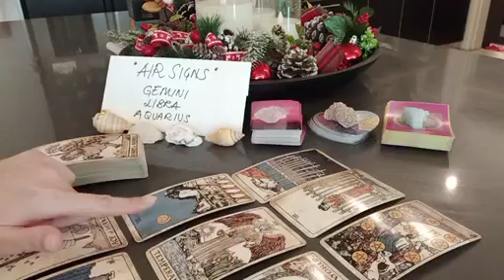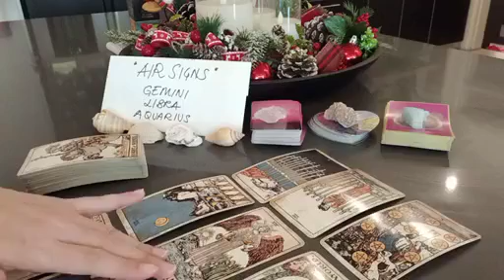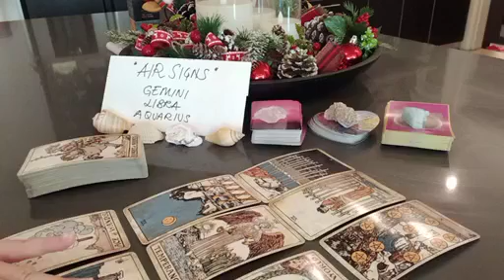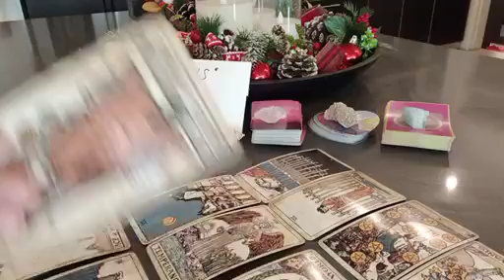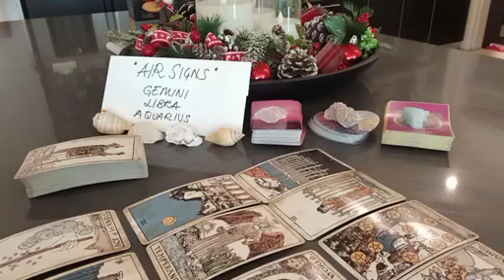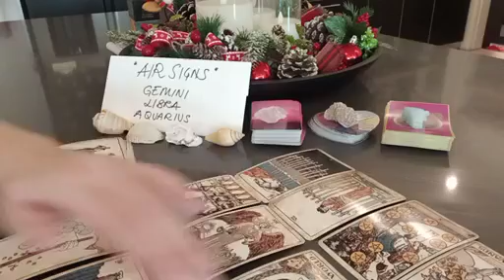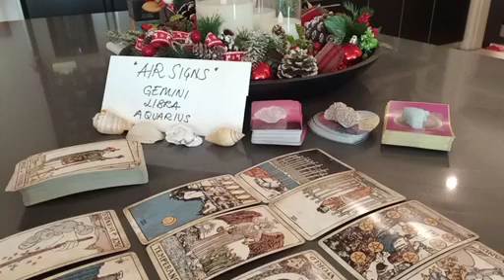AQUARIUS 😣 THIS PERSON IS MISSING YOU LIKE CRAZY BECAUSE 😩 JANUARY 2023 LOVE MONEY TAROT GUIDE